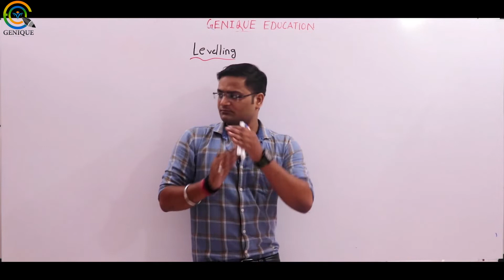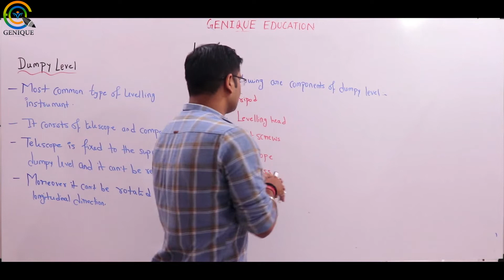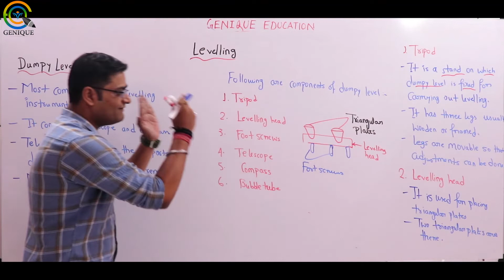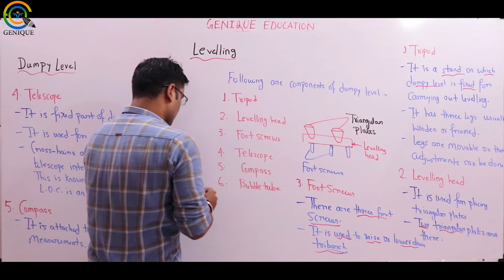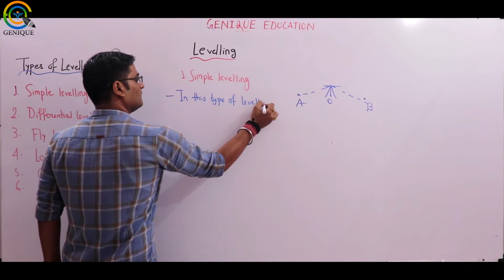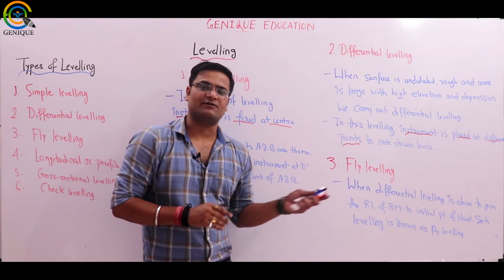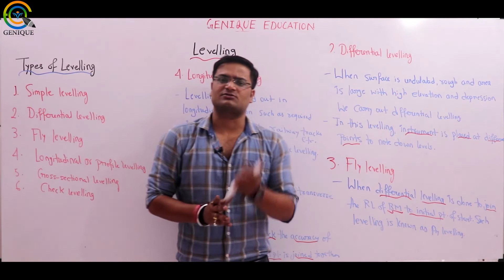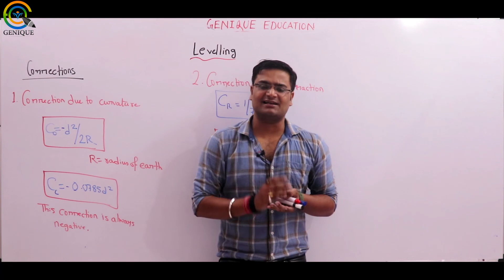Lec 10 I Types of Levellling and Dumpy level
Subject : Surveying (RRBJE Civil)
Faculty : Rishav Sir

1. Network Theory Crash Course

2. Signal & System Crash Course

3. Communication System Crash Course

4. Control System Crash Course

5. Digital Electronics Crash Course

6. Analog Electronics Crash Course

7. Electrical Machine Crash Course

8. Power System Crash Course

9. Power Electronics Crash Course